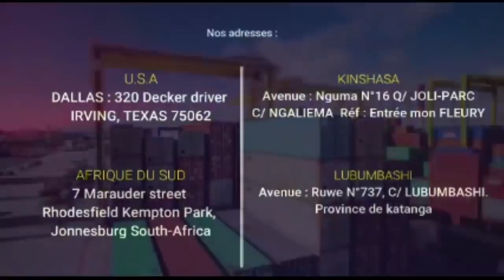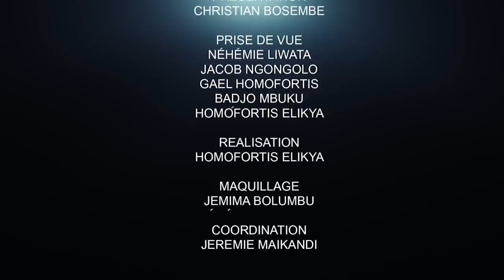CRITIK INFOS 05.06.21 LE RÉSEAU DES MAFIEUX DÉMENTELLÉ: L'IGF VRAI LE CAUCHEMAR DES VOLEURS.